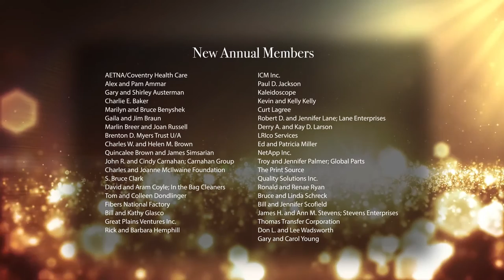2016 Fairmount Society Dinner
Campus update from President John Bardo, new information on the comprehensive campaign from WSU Foundation President & CEO Elizabeth King, new Fairmount Society members, this year’s award recipients and a glimpse of our talented WSU students.